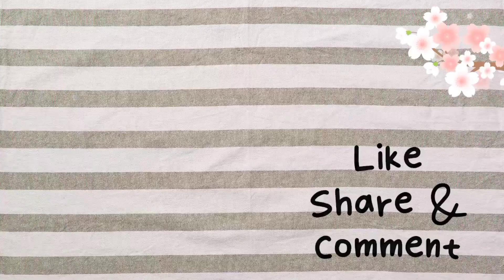Chicken with Broccoli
Please connect to my Lovely and generous members